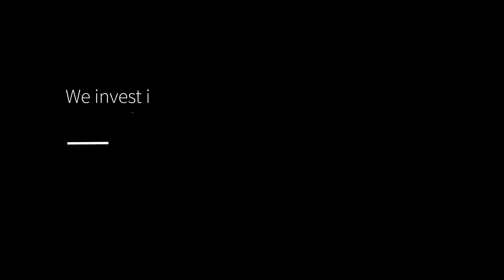LucidoLife || SAC Coaches Meeting @ Bob Lucido Fields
We sell a home every 4 hours, but our real estate business isn’t just about transactions; it’s about the relationships we build and the communities we serve.

The Soccer Association of Columbia (SAC) is one of the premiere soccer clubs in the nation.

The mission of the Soccer Association of Columbia is to provide boys and girls from age 3 to 19 with both instructional and competitive youth soccer opportunities that will build character, enhance community, and promote an appreciation of the game of soccer. The vision also emphasizes the core values of self-esteem, confidence, teamwork and respect along with support for the inherent benefits that physical exercise brings.

We are proud to sponsor the beautiful Bob Lucido Fields at Covenant Park, home to nine premium soccer fields, as well as two pavilions, a playground/tot lot, concessions stands and more.

To all the amazing Coaches and Staff we appreciate all you do for the talented young people involved in the SAC program!

Our Story:
Bob Lucido has worked in Real Estate for over 43 years.
Lucido Sales Teams have sold over 37,000 homes.
We sell a home every 4 hours.
Let us put our numbers to work for you!

Locations:
ARIZONA
DELAWARE
GEORGIA
WASHINGTON + OREGON
MARYLAND + DC + VIRGINIA
FLORIDA
CALIFORNIA
TEXAS
ONTARIO
We are expanding everyday to provide more clients with the Ultimate Real Estate Experience.

Bob Lucido Team | Lucido Agency | Lucido Global
MD | Ellicott City   *GLOBAL HQ
9251 Baltimore National Pike
Suite D
Ellicott City, MD 21042